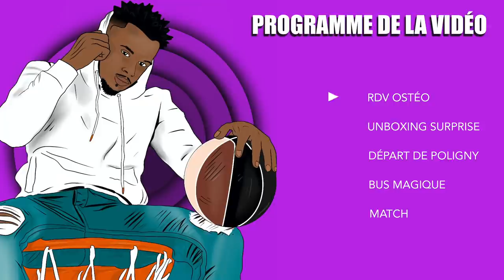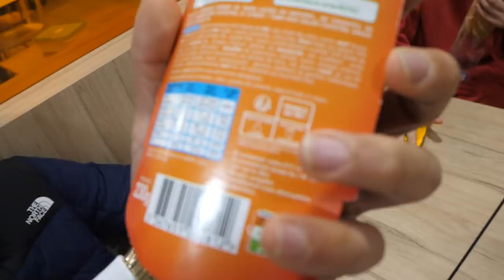Pourquoi un Match aussi important face à MULHOUSE PFASTATT | DELTAVLOG#9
Nous jouons contre Mulhouse Pfastatt un match important pour le haut de tableau.
Je score 16 pts dans ce match mais le plus important reste dans la vidéo.
Progression, point fort, point faible on évoque tout !

1er Objectif basketball monter en NM2 et on oublie pas : toucher l’arceau avec la tête.

Qui suis-je ?

ME CONTACTER